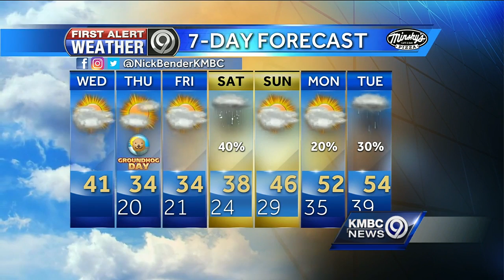Sunshine may punch through clouds later today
We'll have mostly cloudy skies for your Wednesday, with temperatures will be in the low 40s for a high.